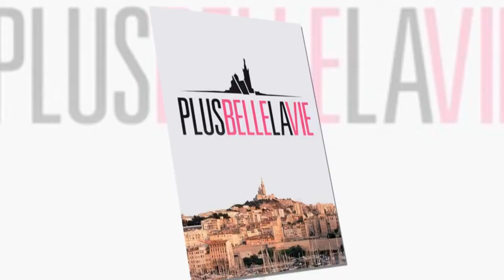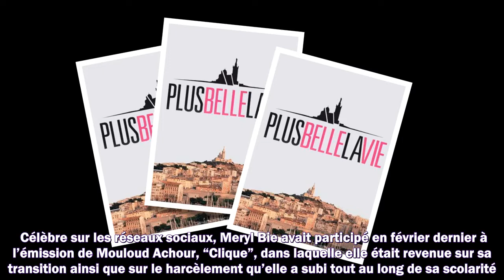Plus belle la vie : une influenceuse transgenre rejoint le casting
Meilleurs films
Meilleurs documentaires
Avant-premières
Box Office
Festivals
Court-métrages